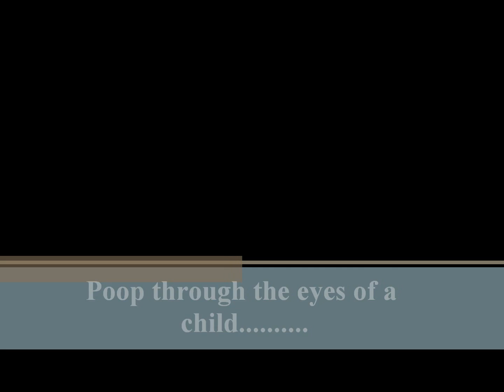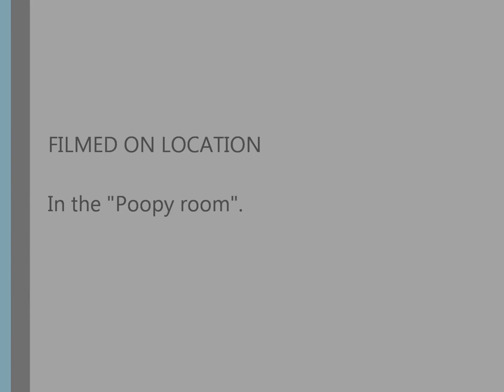Springer Clans Boys - Poop and Zip Lock Bags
I already knew about the smell, and set it up to record the boys response! I could hardly keep a straight face!